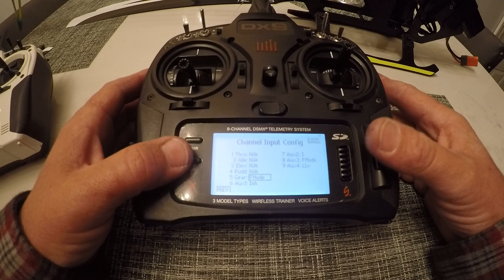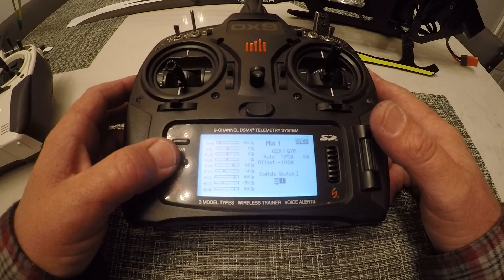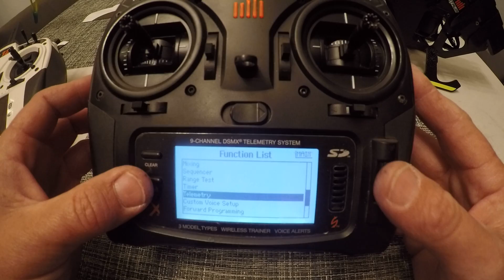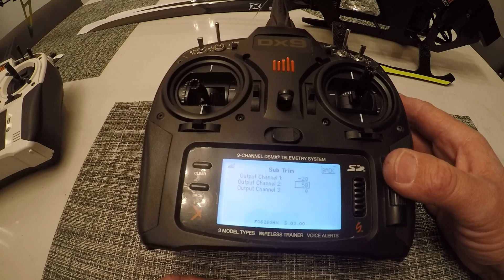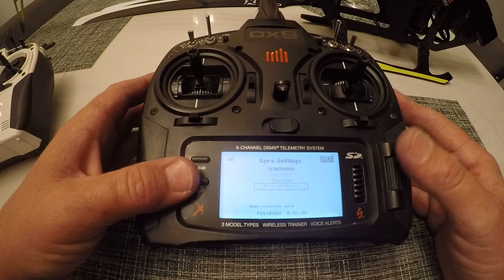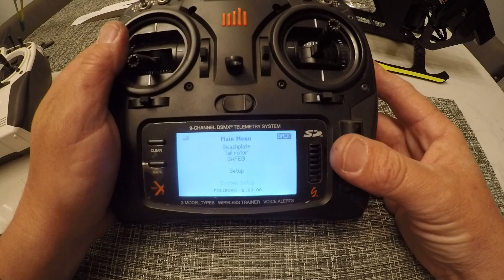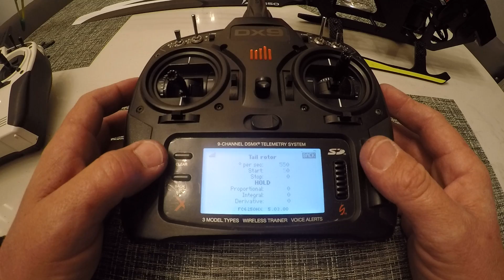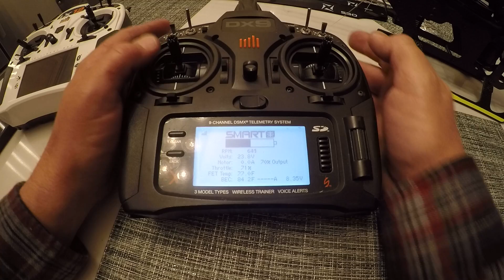Spektrum FC6250HX Flight Controller Set Up on DX9 for Blade Fusion 480. Flight Modes and Settings.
I guess I'm Gucci with an IX12 so here is a video setting up a Spektrum FC6250HX with my old DX9 updated to 2.05 firmware. If you watch close, you will be able to get the settings you need to assign a Safe flight mode and Panic Recovery. I would say a DX9 will give you full function of this gyro. If you use a DX6-8, you will only be able to assign Safe to all modes, or none in the Stability section of the flight controller. If someone knows a better way, let me know, because this is the only way I know how, and this works. Just trying to help. Remember, this is not a remote control car. A helicopter is at the top of the R/C totem pole, so give yourself a chance to learn settings and how stuff works. You can tune infinitely with this gyro. You can make it fly how you like it to feel. It takes lots of time to get it perfect. I fly every day, and the challenge is what I like.